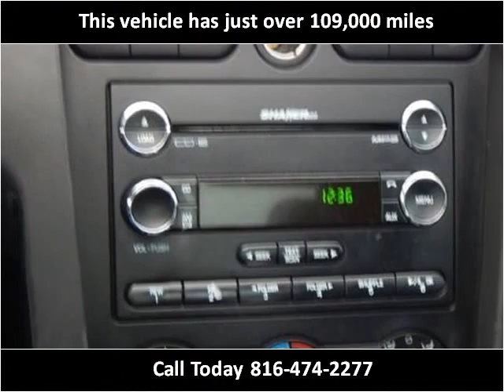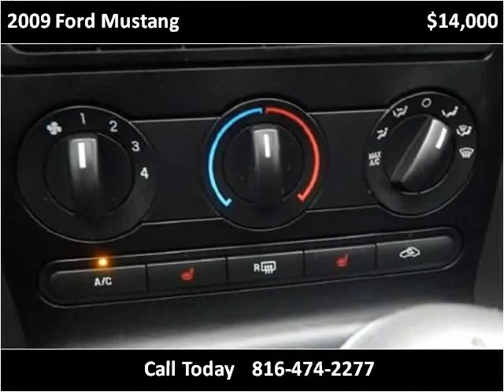2009 Ford Mustang Used Cars North Kansas City MO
This 2009 Ford Mustang is available from ARC Auto Store.